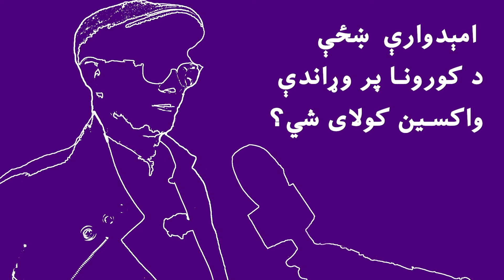امېدوارې ښځې د کورونا پر وړاندې واکسين کولای شي؟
اوس مهال په جرمني کې د کورونا واکسين امېدوارو مېرمنو ته هم ورکول کيږي خو په دې اړه له ډېر احتياط څخه کار اخستل کيږي. د واکسينو لپاره د هرې امېدوارې مېرمنې روغتيايي حالت او شاليد کتل کيږي او بيا د واکسينو ورکولو په اړه پرېکړه کيږي. تر اوسه د ترسره شوو څېړنو له مخې تاييد شوي واکسينونه امېدوارو مېرمنو او د هغوی راتلونکو بچيانو ته جدي ستونزې نه پېښوي. البته غوره به وي چې په دې اړه له خپل ډاکټر سره مخکې له مخکې مشوره وکړئ.
د کورونا په اړه د نورو مالوماتو لپاره د هنډبوک جرمني وېبسایټ او فېسبوک پاڼه کتلای شئ.